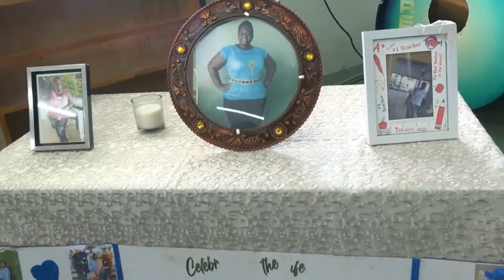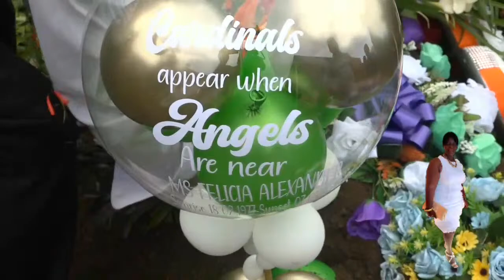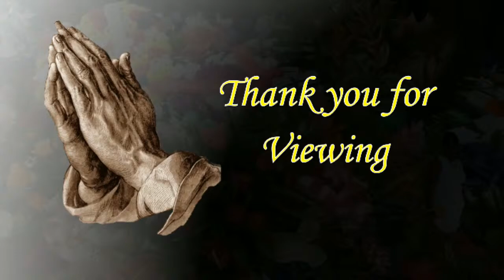Funeral service for Felicia Alexander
The funeral service for Felicia Alexander
Fancy Government School
Saturday 30th March 2024
Viewing at 11 am.  Service at 12 noon